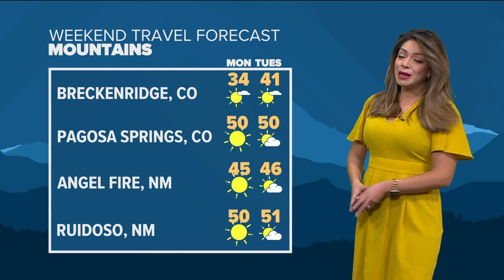Texas Thanksgiving travel forecast: What to expect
Some rain will be possible this week, but things will mostly be OK for travel.